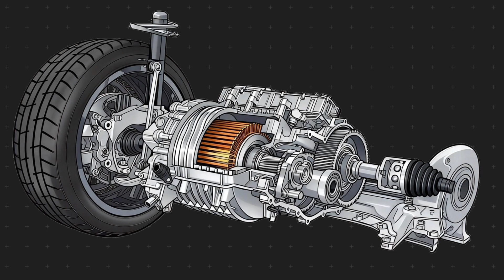Why China's Rare Earths Crush US Tech? Why does it make Trump TACO?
Rare Earths: The essential "seasoning" for every iPhone and EV. Why the US gave up its dominance, allowing China to control 90% of the refining process. The high-tech arms race and the real bottleneck America can't solve.